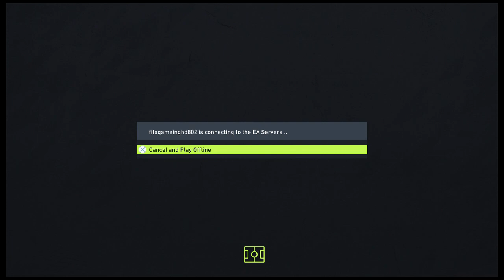THIS HOW DO THE RED CARD GLITCH ON FIFA 22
Lets stick together and get everyone through this lockdown and stay safe and say thank you to # FIFA 22 RED CARD GLTCH